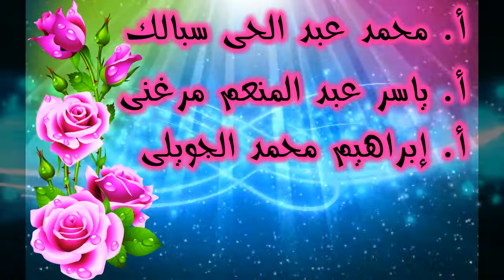تكريم فريق عمل مجلس الأمناء بإدارة أسوان التعليمية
محافظة أسوان
مديرية التربية والتعليم
إدارة أسوان التعليمية
إدارة العلاقات العامة
في ليلة جميلة جمعت المتميزين والمتألقين بتعليم أسوان في الإحتفالية السنوية لمهرجان ختام الأندية الصيفية
والنشاط الصيفي لإدارة أسوان التعليمية وأفتتاح معرض الأنشطة الطلابية .
تحت رعاية السيد اللواء أ.ح / أحمد إبراهيم محلفظ أسوان .🌹
السيد الدكتور / السيد السيد الفيومي وكيل وزارة التربية والتعليم والتعليم الفني بأسوان والذي أقيمت بمسرح نقابة المعلمين بأسوان .
السيد الأستاذ / جمال عبده عيسي مدير عام إدارة أسوان التعليمية
السيد الأستاذ / فيصل نعيم وكيل إدارة أسوان التعليمية
والسيد الأستاذ / سمير عوض مدير عام العلاقات العامة بالإدارة
وجمع السادة موجهي العموم ومدراء الإدارات النوعية ومدراء المدارس ومعلمين ومعلمات المراحل المختلفة
والسادة قيادات التعليم العام والفني السابقين والحاليين ورموز من المجتمع المدني والجمعيات والمؤسسات الأهلية بأسوان .
🌹"تكريم فريق عمل مجلس الأمناء إدارة أسوان التعليمية1"🌹
أ/ أحمد يوسف محمد - رئيس مجلس الأمناء
أ/ عـلـــــي البــــــــــــــــــــــق
أ/ كمال الدين حسين
أ/رمضان محمود أحمد
أ/ طارق سليم محمد
أ/إبراهيم حسن محمد
أ/ محمد محمود الأمين
أ/ محمد حافظ محمد
أ/ سعد صالح محمد
أ/محمد عبد الحي سبالك
أ/ياسر عبد المنعم مرغني
أ/إبراهيم محمد الجويلي
تصميم الفيديو الأستاذة /هالة محمد حمادة معلم أول تربية فنية كل الشكر والتقدير والإحترام علي جهودها المبذولة المتميزة والرائعة .
(شخصيات مجتهدة في مجالات الأنشطة المختلفة عام 2019) شكراً علي جهودكم المبذولة المتميزة 🌺🌺
ألف مبروك لجميع المكرمين من قيادات وأصدقاء وزملاء كل عام وحضراتكم بخير.
انتظرونااااااا 😃😃 اوعوااا تروحوا في أي حته☺☺☺
تحياتي
محمود زكي